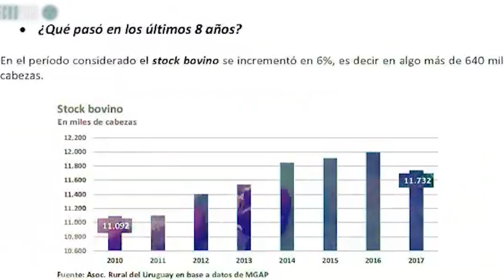Están abiertas las inscripciones para el curso "Auxiliar en Sistemas Ganaderos y Forestales"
Impulsa la instancia "Norte Rural"